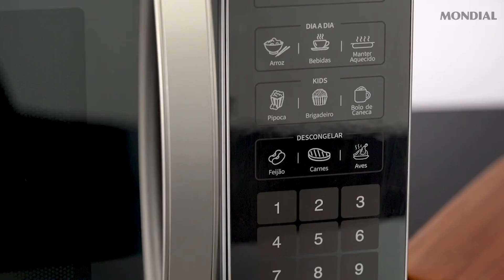Micro Ondas Mondial MO 02 34 E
Precisa de uma ajudinha para facilitar seu dia a dia na cozinha? O micro-ondas de Bancada MO-02-34 34L da Mondial é ideal para você e sua família. Ele conta com painel touch e seu acabamento espelhado vai proporcionar mais beleza e sofisticação para sua cozinha. Isso sem contar que ele possui que vão facilitar o seu dia a dia.

Com a opção de escolher o nível de potência desejada para cada tipo de preparo e alimento, e receitas pré-programadas como tira odor, função descongelar, função manter aquecido, menu dia a dia e menu kids, função relógio e tecla iniciar.